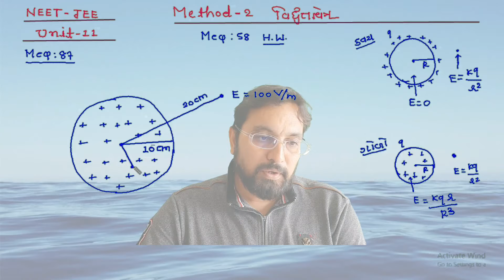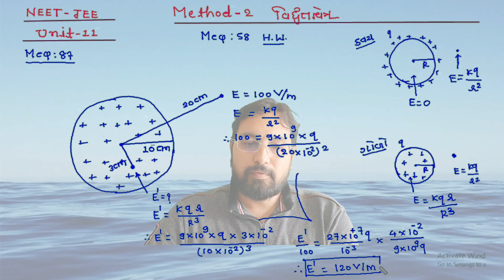NEET-JEE 12th CH-1 METHOD-2 MCQ-87